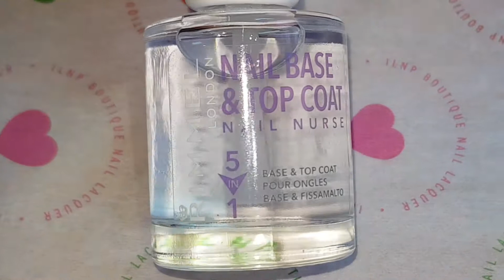ILNP Nostalgia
This polish is called Nostalgia, it is an absolutely sublime Ultra Chrome with an unimaginable color shift and mirror like finish! 😊
Nostalgia magically cascades through vibrant hues of green, gold, red, and everything in between 😍

Nostalgia is part of ILNP’s “Ultra Chrome” class of multichromatic nail polishes; formulated to apply directly to the nail without the need for a base color.

I applied two coats over clear base. I love it! 😍❤